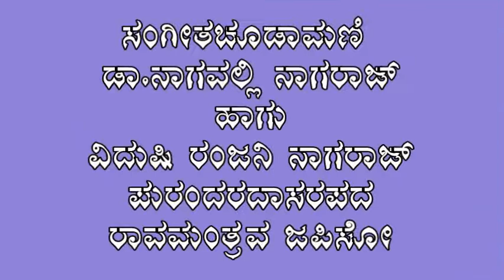Dr.Nagavalli Nagaraj & Ranjani Nagaraj-Rama Manthrava-Purandara Dasa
Famous classical vocalists as well as mother-daughter duo Dr.Nagavalli Nagaraj & Ranjani Nagaraj have presented the most popular tune in Jhonpuri "Rama manthrava japiso of Purandara Dasa